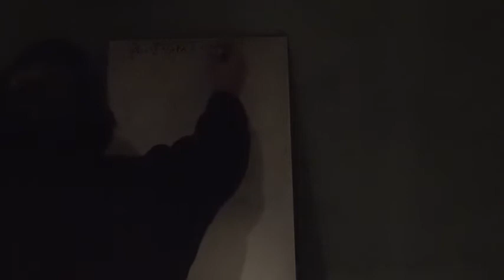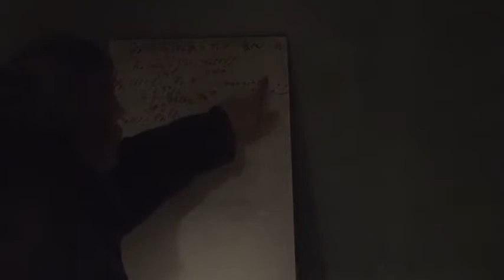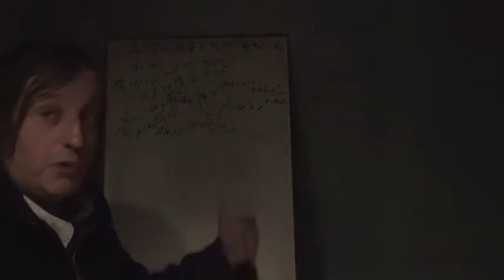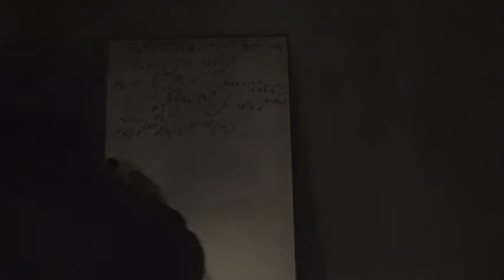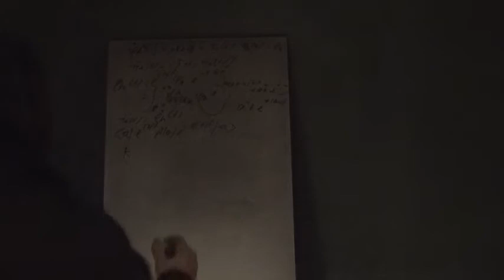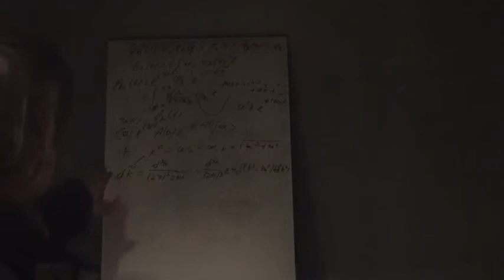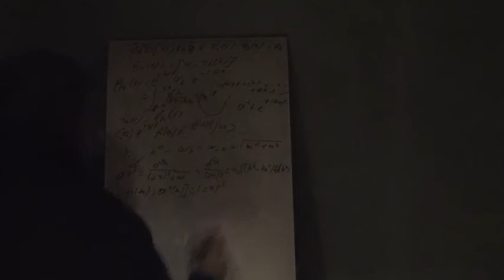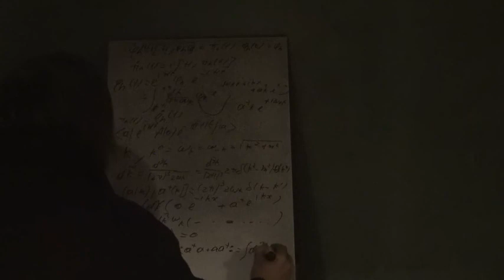9e Physique Des Particules Champ Libre Quantification 5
Suite de la quantification du champ libre